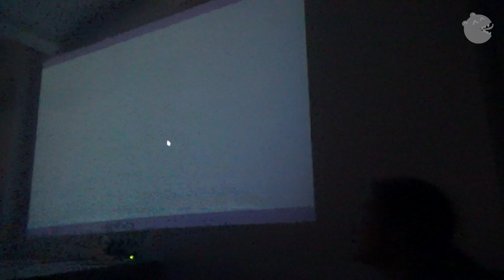joystick HARDWARE PROTOTYPE [Berlin Mini Jam]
joystick game prototype. ode to joystick. joys. 2 players.. Made by: Nomi (@the_nomi)

Berlin Mini Jam is a monthly game jam (non-competitive game development hackathon).